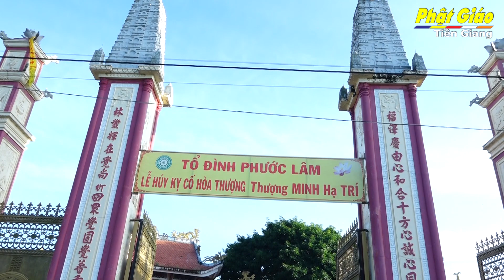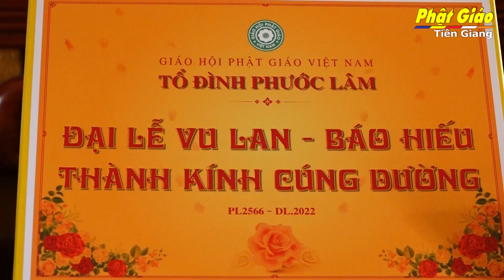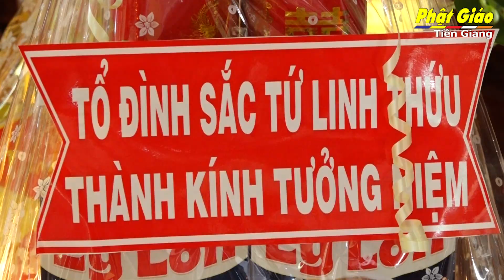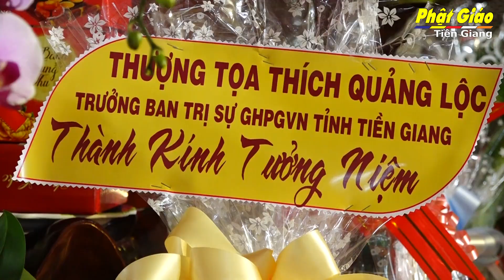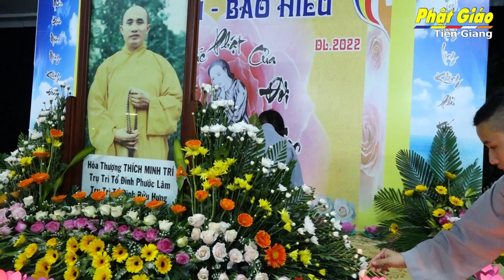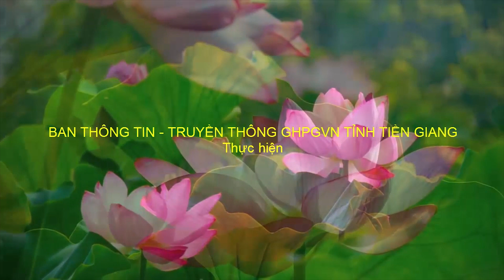Tiền Giang: Lễ Húy kỵ lần thứ 10 cố Hòa thượng Thích Minh Trí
Sáng ngày 19/8/2022 (nhằm ngày 22/7 năm Nhâm Dần), tại tổ đình Phước Lâm (ấp Phú Lợi, xã Phú Nhuận, huyện Cai Lậy, tỉnh Tiền Giang), Thượng tọa trụ trì Thích Phước Nghiêm cùng chư Tăng, Ni tông phong tổ đình Phước Lâm, tổ đình Bửu Hưng (Lai Vung, Đồng Tháp) trang nghiêm tổ chức lễ Húy kỵ lần thứ 10 - Thắp nến tưởng niệm 12 năm về Phật của cố Hòa thượng Ân sư Thích Minh Trí – nguyên Phó trưởng Ban Hoằng pháp GHPGVN tỉnh, Giáo thọ Trường Trung cấp Phật học tỉnh Tiền Giang, nguyên Trụ trì tổ đình Phước Lâm (Cai Lậy, Tiền Giang) và tổ đình Bửu Hưng (Lai Vung, Đồng Tháp).